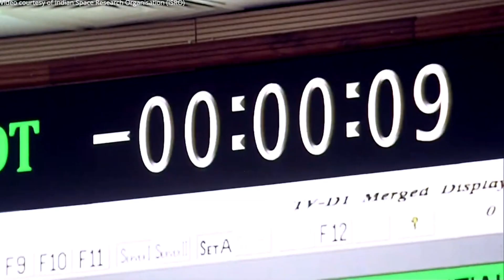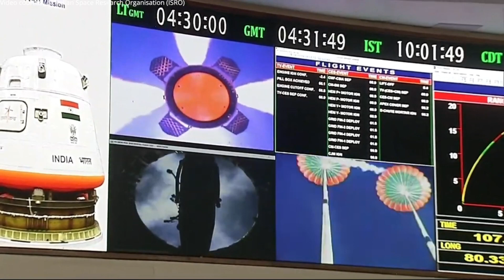India's Space Breakthrough: How ISRO's Latest Engine Will Put Astronauts Above the Clouds!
Discover ISRO's groundbreaking leap in space exploration with the CE20 cryogenic engine, propelling India's Gaganyaan mission into the spotlight. This video unpacks the technological marvel behind human-rated engines, promising a new era for Indian astronauts. Dive into the heart of India's space ambitions, the rigorous testing, and what this means for global space exploration. Stay updated on this historic journey towards the stars.